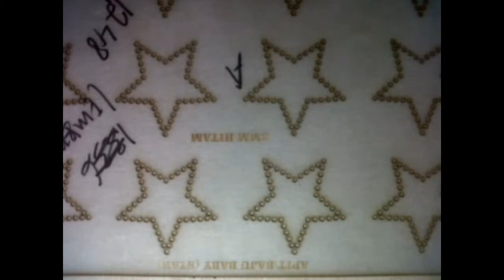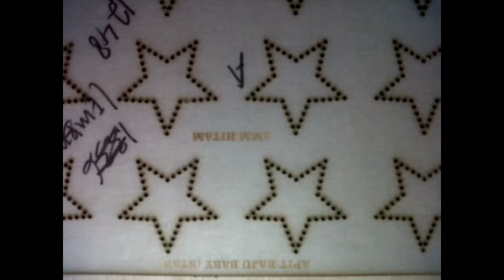CARA MENCETAK MOTE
PROSES PEMBUATAN MOTE DARI AWAL SAMPAI AHIR